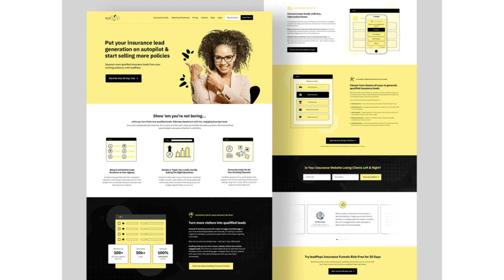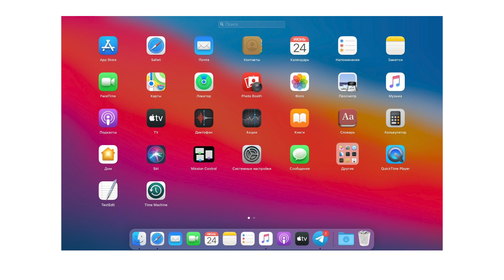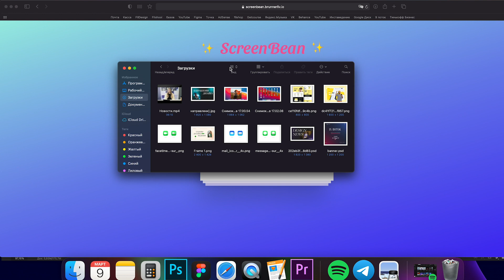НОВОСТИ ДИЗАЙНА | ВЫПУСК №1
◾ Магазин футболок для фрилансеров - filippovashop.ru

ТАЙМКОДЫ:
00:00 - Приветствие. Новый формат
00:27 - Паспорт Норвегии
01:39 - Цвета 2021 года
02:44 - Обновление Figma
03:15 - Обновление macOS
04:12 - Полезный сервис
05:10 - Важна обратная связь по формату
05:36 - Всем пока!